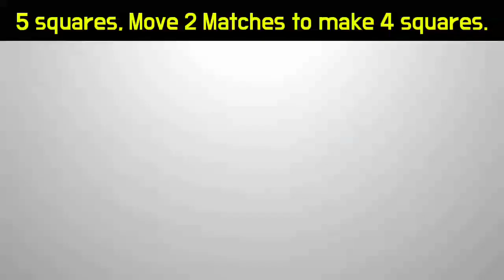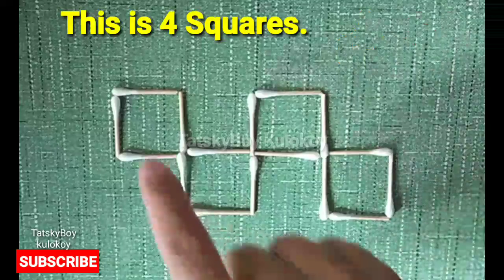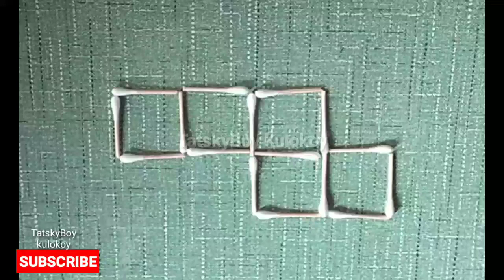5 Squares, Gawin mung 4 Squares in 2 Move lang sa Matches | 5 Squares Matchstick Puzzle Solution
Sixteen matches form 5 squares,
Now you can move 2 matches to get 4 squares.

Tip: You can move only two matches, to Get 4 Square Matchsticks.

This puzzle is commonly known as 5 Squares Matchstick puzzle.